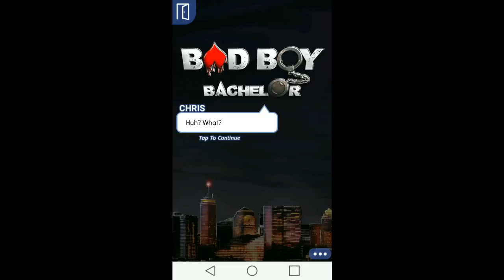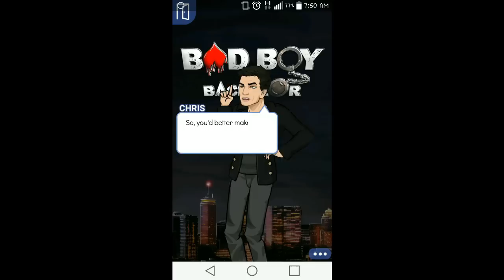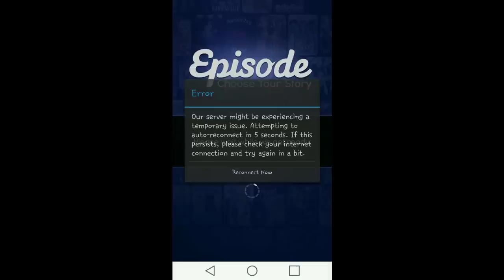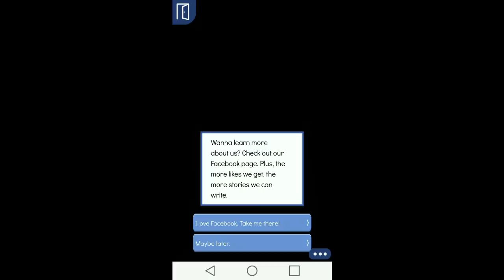[NEW] Bad Boy Bachelor ep 6 [RaLuna] Survive without gems! Go to Peter's room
NEW Bad Boy Bachelor ep 06
No gems usage!
Episode, Choose Your Story
Hi I'm Ra Luna
Cute dominican Asia lover happyperson. Leader at Minyeo KPOP covers dance crew.🌈

IF YOU HAVE ANY QUESTION LEAVE IT ON THE COMENTS SECTIONS.